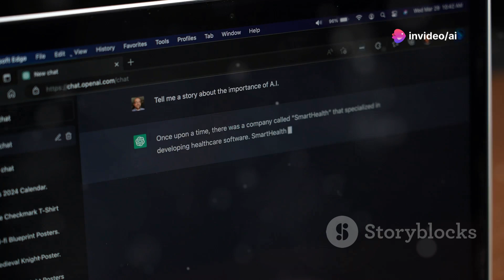chat gpt gets a body | artificial intelligence in 2024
"Imagine a world where AI isn't just a voice but a physical entity! In this video, we explore the revolutionary integration of OpenAI's ChatGPT into humanoid robots and how it is set to transform our lives. From personal assistants to advanced healthcare, discover the future of AI with real-world applications. Plus, we compare innovations from Tesla and Kepler Robotics. Don't miss out on this exciting glimpse into the future of technology!